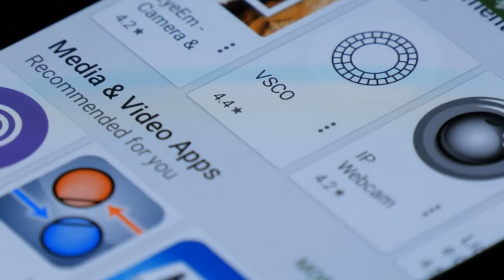Should Christians Even Celebrate Holidays? (TPA Podcast #2)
With the holidays rapidly approaching, how should followers of Jesus respond to the various cultural practices this time of year?

Should we disregard them? Should we carry on with business as usual?

What, if anything, does the Bible say about these things?

Check out this video to get some basic understanding regarding these issues.